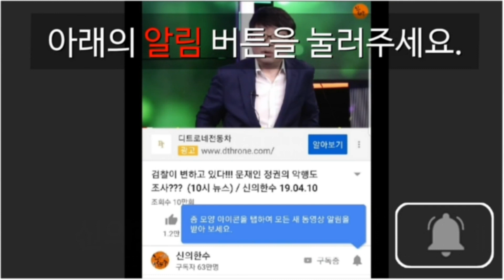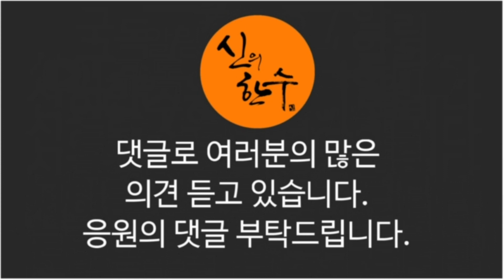오신환, 불법 패스트 트랙 심판 하겠다!!! / 신의한수